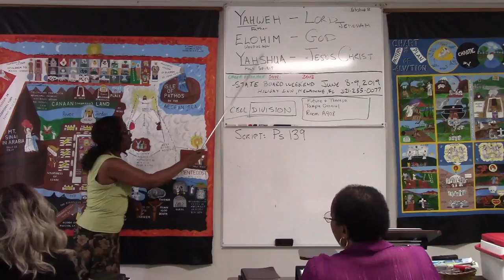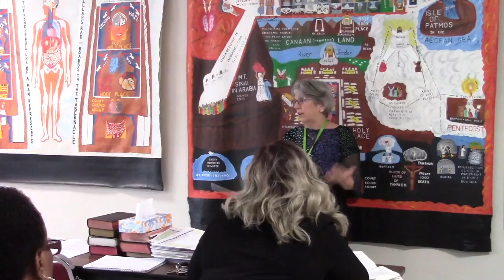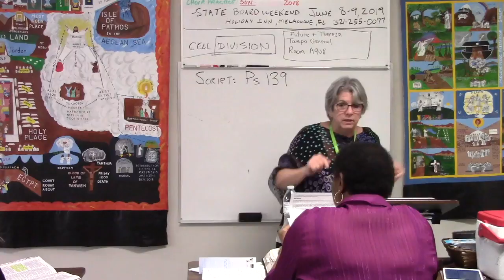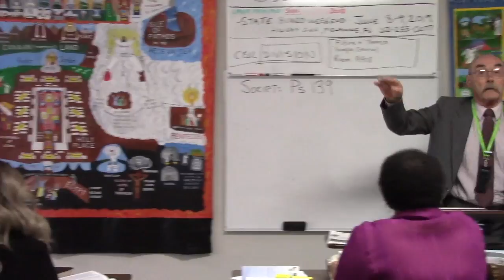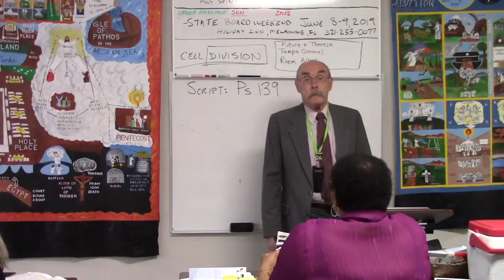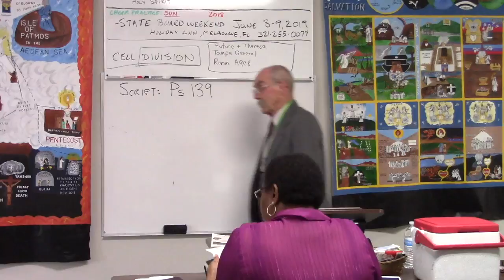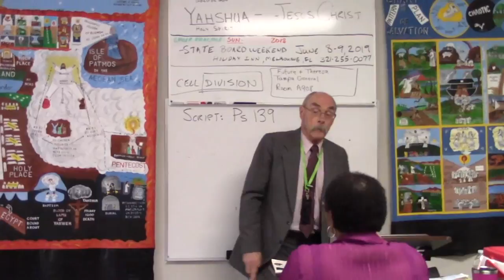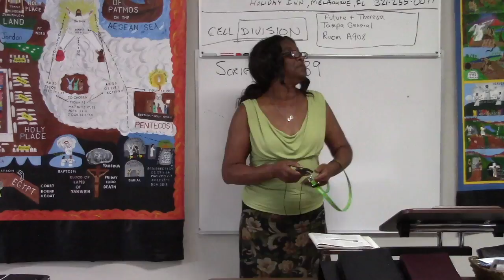Feb 3rd, 2019 The Kingdom That Will Never Be Destroyed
Visitors from Syracuse, NY Branch!